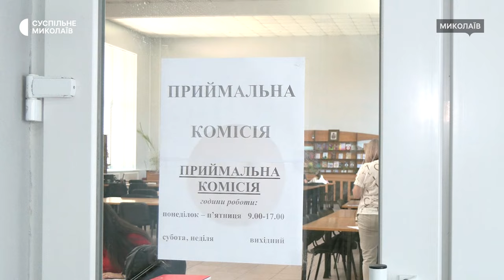Зміни у вступній кампанії-2024: миколаївські абітурієнти вступають за новими правилами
У Миколаєві з початку липня триває вступна кампанія. Міністерство освіти і науки України затвердило зміни щодо вступу 2024 року. Стосуються вони магістерського ступеня та аспірантури.